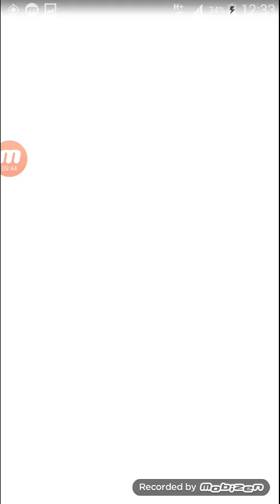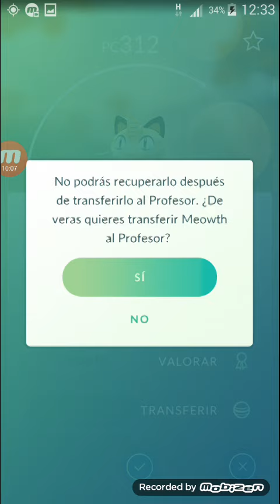7 POKÉMON SALVAJES A LA VEZ! CAPTURANDO POR UN PASEO MARÍTIMO! Pokémon GO - davidpetit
Mientras capturaba Pokémon en una ruta maritima, de golpe me aparecen hasta 7 Pokémon salvajes a la vez, increíble.